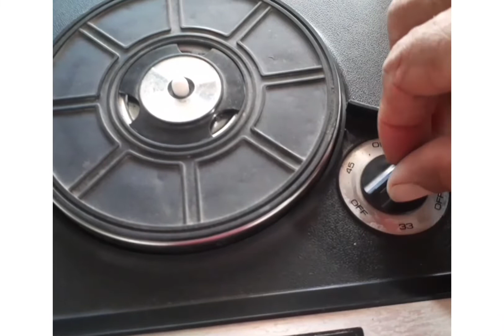DISCO QUE SUENAN A TRAVES DE UN PEDAZO DE CARTULINA.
RADIOLA QUE SUENA CON CONO DE CARTULINA.